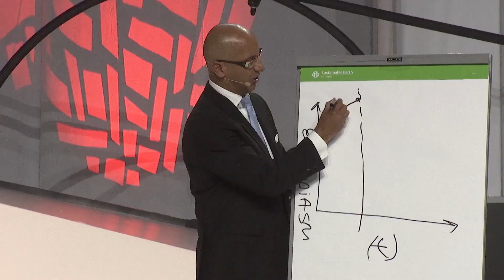Price Increase Conversation #3 Anchoring The Price - Sales Influence Podcast - SIP 442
In this episode of the Sales Influence podcast, Victor gives you some good tools for selling the price increase using the ANCHORING THE PRICE method when framing the price conversation with your clients.

Don't forget to check out my course, SHIFTING THE BUYER'S MINDSET:
Victor's Recommendations